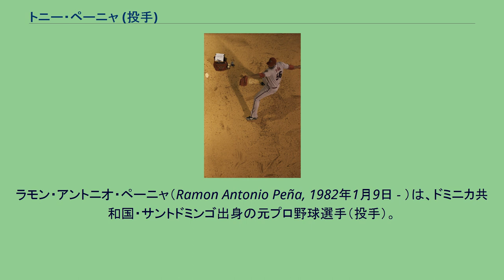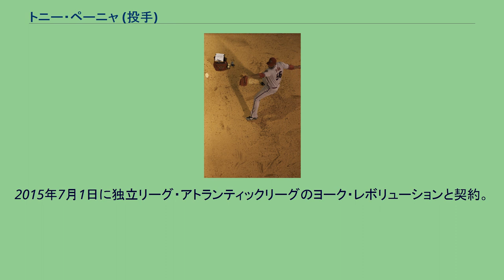トニー・ペーニャ (投手)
ラモン・アントニオ・ペーニャ（Ramon Antonio Peña, 1982年1月9日 - ）は、ドミニカ共和国・サントドミンゴ出身の元プロ野球選手（投手）。
右投右打。
2002年6月13日にアマチュアフリーエージェント選手としてアリゾナ・ダイヤモンドバックスと契約。
初めの2年間は甥の「アドリアーノ・ロサリオ」名義でプレーしていた。
2006年7月18日にメジャーデビュー。
2009年開幕前の3月に第2回WBCのドミニカ共和国代表に選出された。
2009年7月7日にブランドン・アレンとのトレードにより、シカゴ・ホワイトソックスへ移籍した。
2011年に肘を故障。
オフにFAとなる。
2012年8月13日にロサンゼルス・エンゼルス・オブ・アナハイムとマイナー契約を結び、ルーキー級でプレーする。
2013年もエンゼルスとマイナー契約を結び、A級でプレーする。
2014年はメキシカンリーグのモンテレイ・サルタンズと契約。
同年の5月19日に、台湾の社会人野球リーグ、ポップコーンリーグの外国人選手ドラフトで、崇越ファルコンズから2位指名を受け入団。
8月31日には、不振により退団したブラッド・トーマスの代役として、台湾プロ野球の中信兄弟と契約した。
2015年7月1日に独立リーグ・アトランティックリーグのヨーク・レボリューションと契約。